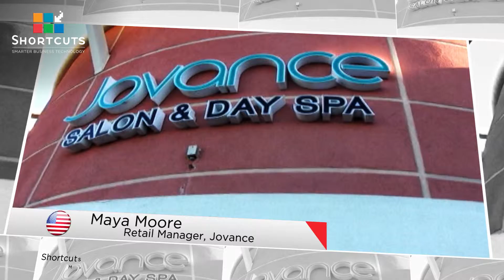Shortcuts Hair Salon Clients Speak Out: Marketing Testimonial Video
Shortcuts Software Hair salon clients speak out!  Watch hair salon owners and managers around the world talking about their experiences with Shortcuts.